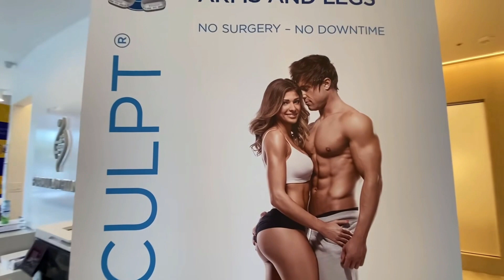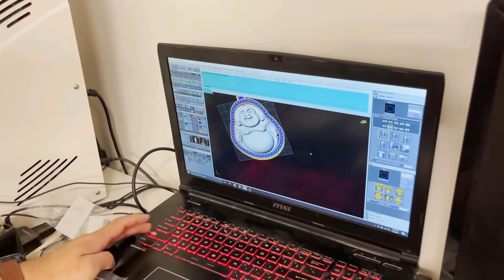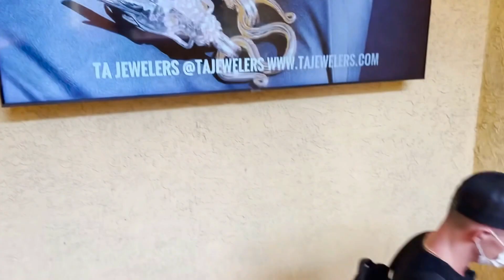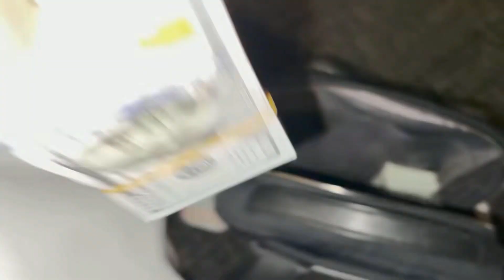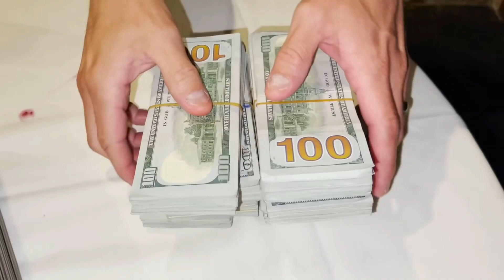Highlights From Week 17 of 52 (Reruns) | Timestamps Included In Description | S2 Week 17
Compilation of week 17 content. This video is reruns from this past week. This video was made incase viewers missed out this week and wanted to see the highlights of the important stuff.
***Click the time on the left to easily skip***
\/\/ Timestamps:
0:08 Anthony visits the health clinic
0:47 Anthony meets Dr. Rudman
2:17 Anthony gets his blood draw
2:34 Anthony gets upset with operations manager on paying clients twice
5:21 Trent gets "fired."
9:35 A night out at Nick & Sam's
11:57 We sit down with our interior designer for our new location
14:41 Anthony meets his new business partner
15:51 Anthony visits his new business partner's location and buys a rose gold chain and gets shown 24K gold purses and jewelry
19:47 Anthony gets a full tour of their equipment and their process from a-z on making jewelry
24:30 Anthony buys 7 luxury watches with $107,000 cash
26:16 Anthony breaks down his sales and profits for week 17

*All content on this channel came from the YouTube channel:
All social media includes:
The Timepiece Gentleman New Instagram @timepiecegentleman
Our store Instagram @gentleman_timepieces
Anthony's Personal Instagram @anthonywfarrer
Marco's Personal Instagram @mnicolini300
Dylan's Personal Instagram @urban122
Darby (Videographer) Instagram @darby_mcvay
Custom Watch Artwork Instagram @watchartwork
z
Deliver fan mail to this address:
Anthony Farrer
Marco Nicolini
200 Crescent Court, Suite 65, Ground Floor